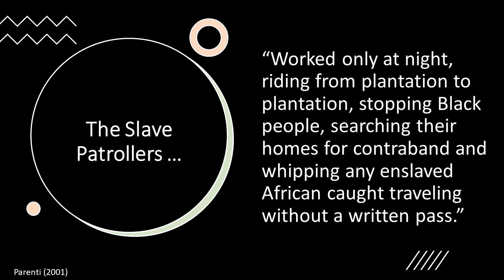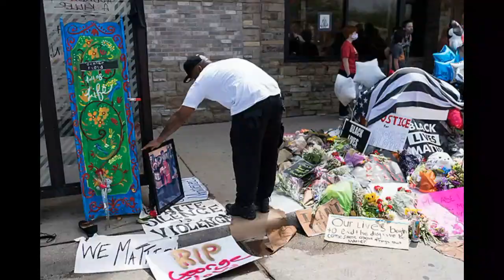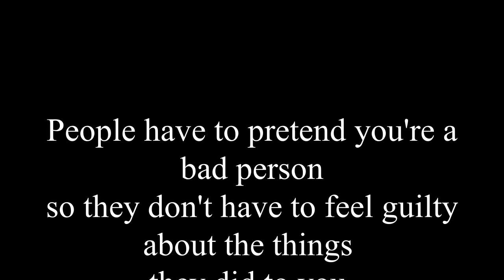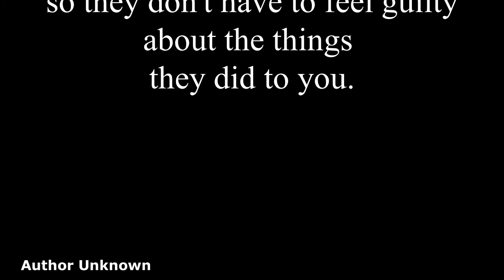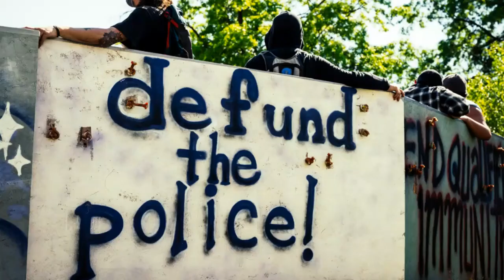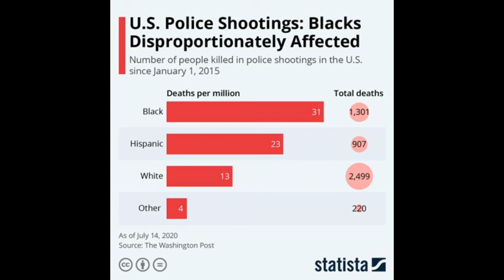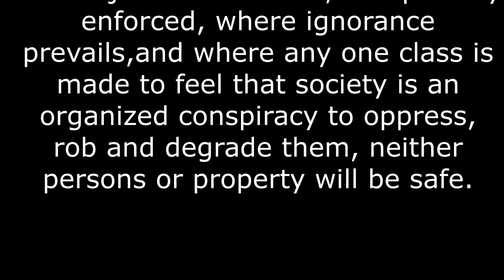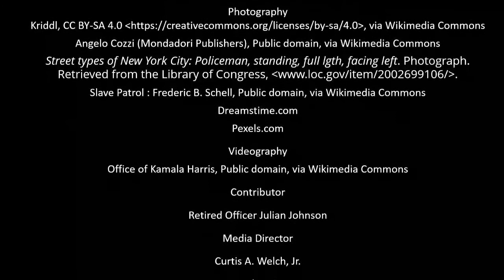Tab Talks Presents Policing in Black America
Tune in to hear perspectives on modern-day policing in Black America.